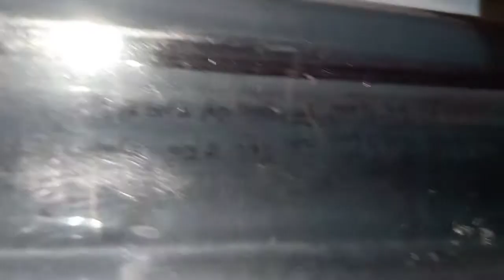hazy to find out*shortsvideo#bongconfusedgirl#